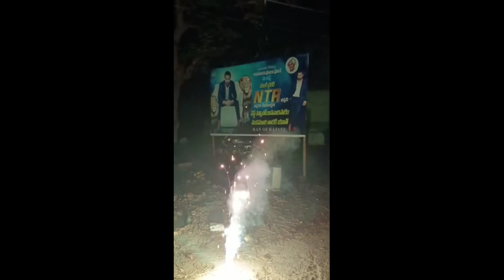Jr NTR పుట్టినరోజు వేడుకలు (20-05-2023)